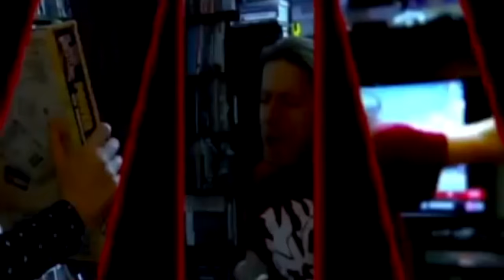WrestleWrestle - Wrestlemania XXXII & NXT Takeover Dallas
DOLPH ZIGGLER! That's who I forgot!